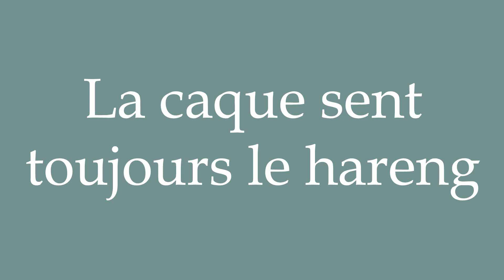How to Pronounce ''La caque sent toujours le hareng'' Correctly in French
Learn how to say and properly pronounce ''La caque sent toujours le hareng'' in French with this free pronunciation tutorial.